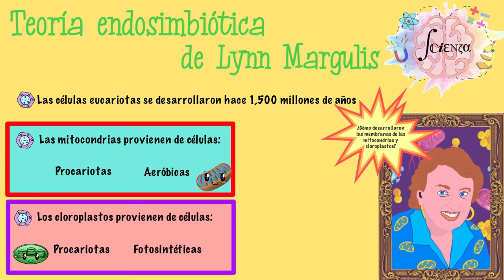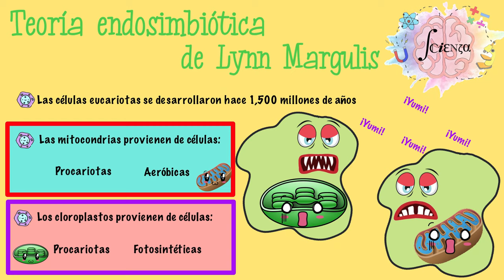Teoría Endosimbiótica de Lynn Margulis en 2 minutos